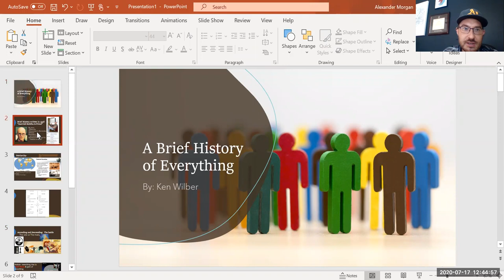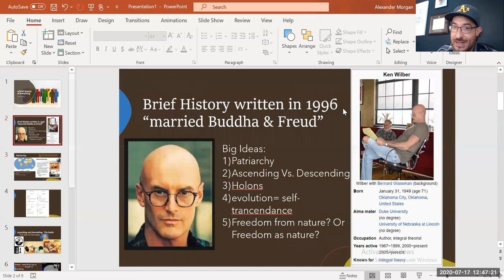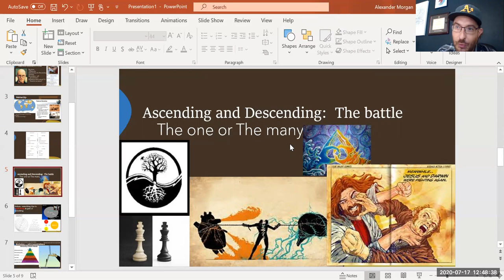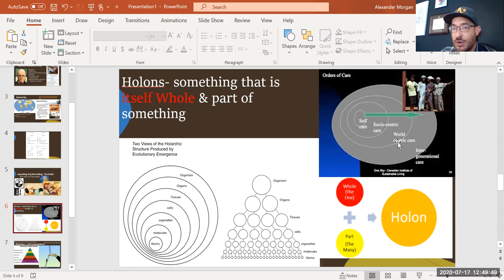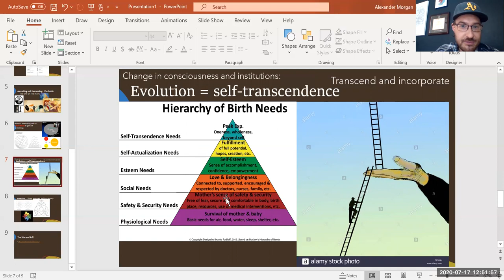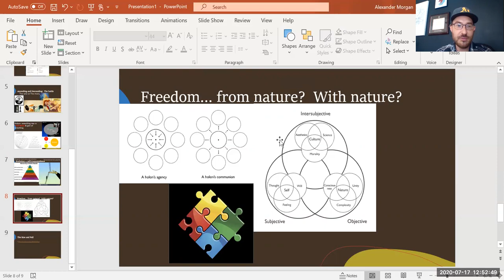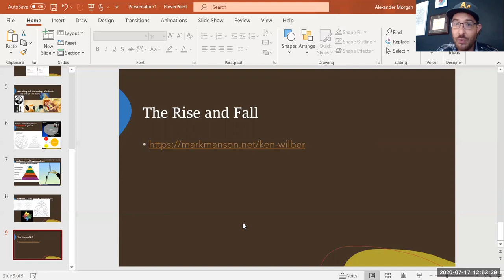5 Things I learned from "A Brief History of Everything: Ken Wilber"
In this video I talk about the 5 impactful things I learned upon reading the book.  There were many other ideas I learned in the book, but I just wanted to share the ones that made the most impact to me.   There has been a lot of controversy on Wilber and I recommend you all read this by Mark Manson Wilber was revolutionary for his time, but fizzled out rather quickly.